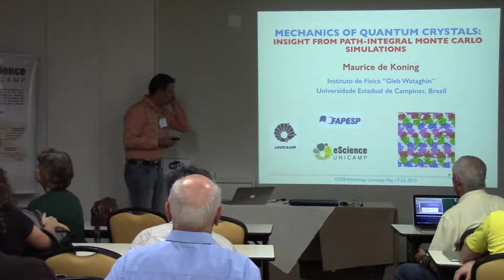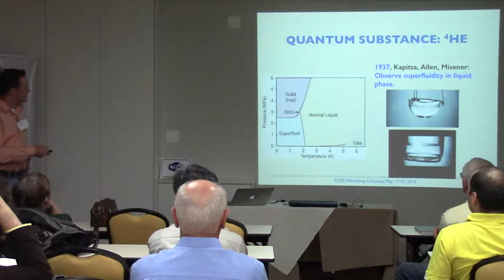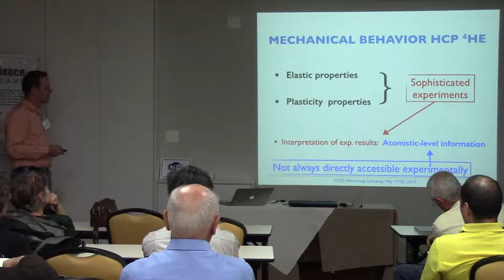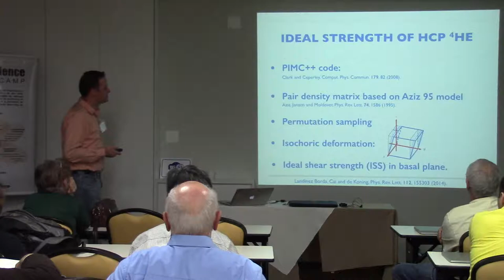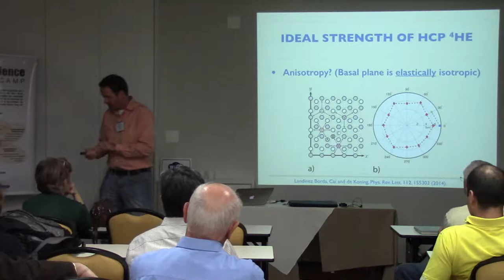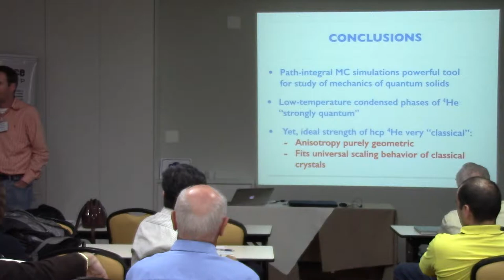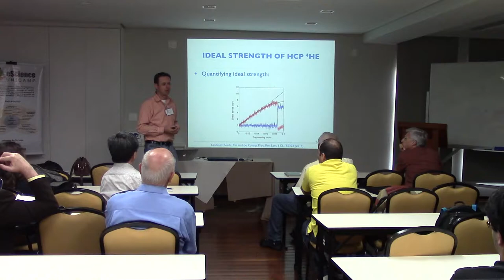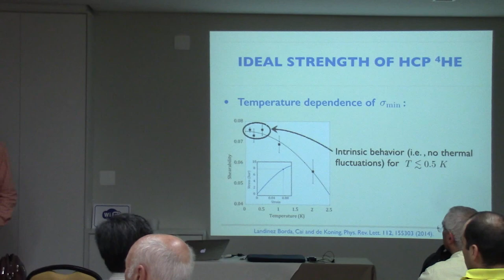Mechanics of Quantum Crystals... - Prof. Maurice de Koning (IFGW - UNICAMP)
Lecture titled Mechanics of Quantum Crystals: Insight from Path-Integral Monte Carlo Simulations by Prof. Maurice de Koning (IFGW - UNICAMP) during II Workshop - CEPID - Center for Computational Engineering & Sciences - Multiscale Modeling for Material Science and Biomolecular Systems - May 2015